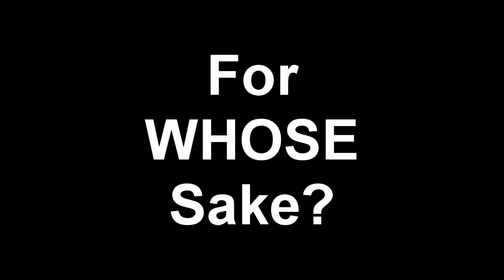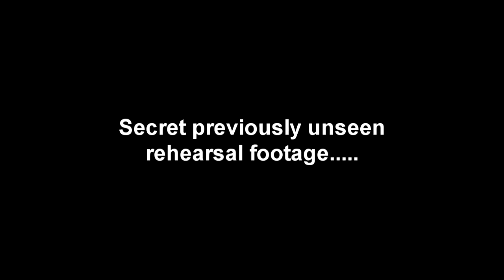WHAT GETS MY GOAT? No, 41 - Vampire Shows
Missed a week due to laziness. This week's is slightly longer which I know doesn't make up for my laziness but is an attempt to curry favour with my viewers. Shameless, I know.